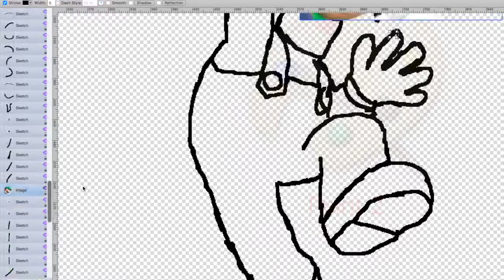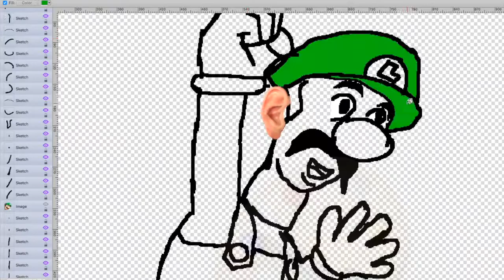The art of super duper ligi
"Marioverehrer"